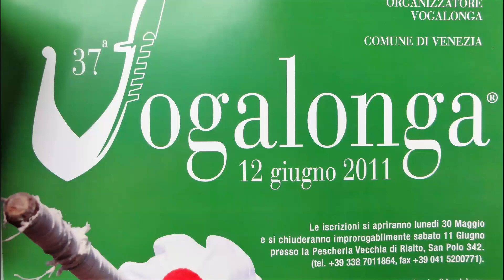2011 Vogalonga in Venice (Club Fred), traditional international Rudder-Event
Voga long is the yearly international convention of enthusiast of oarsmen, sculler an canuoer in Venice . A deligation of of the Tutzing Ruderverein e.V. takes part in the event.